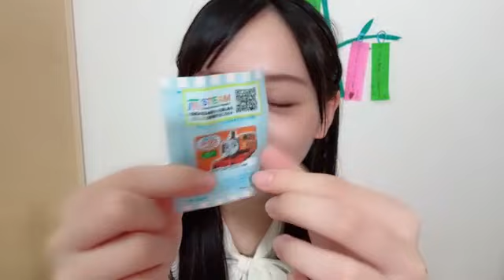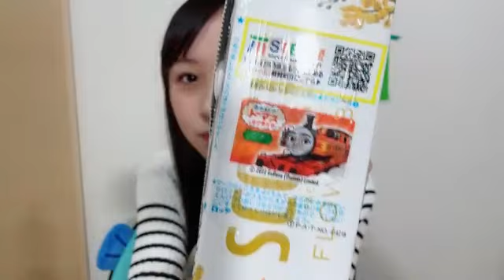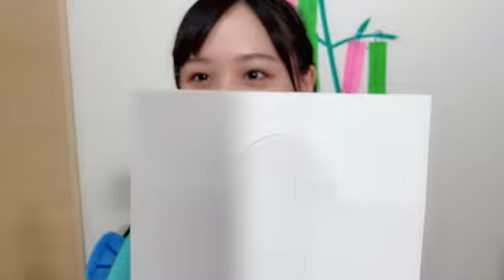48 RISSEN MOMOKA 2023年07月09日22時18分27秒 立仙 百佳（STU48 2期生）